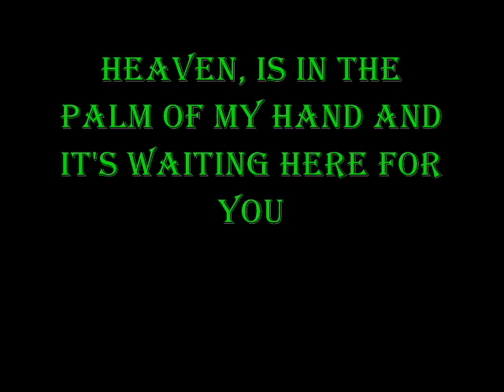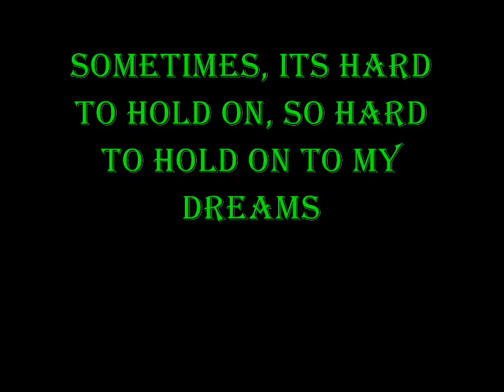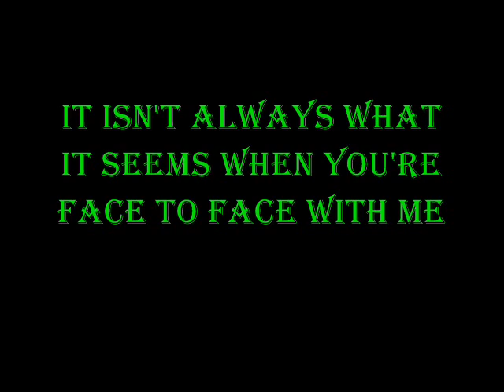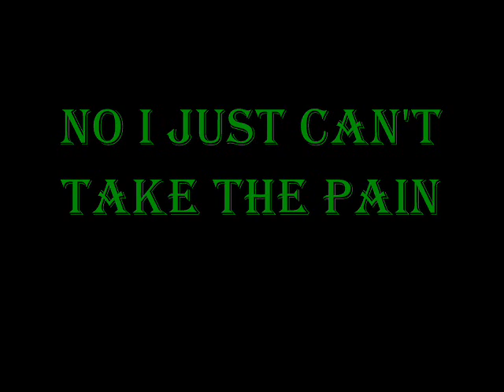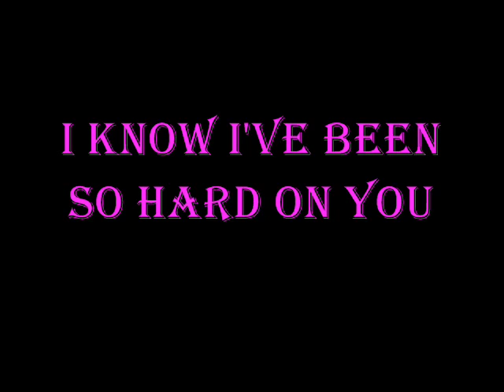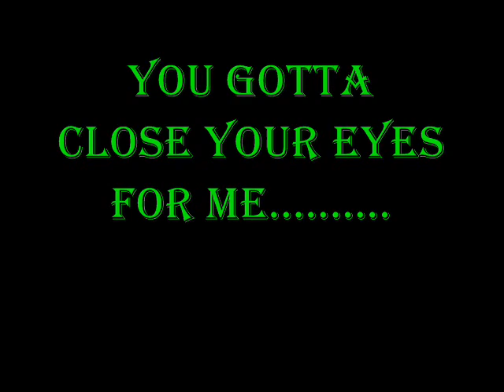Ozzy Osbourne & Lita Ford - If I Close My Eyes Forever Lyrics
A great duet with Ozzy Osbourne and Lita Ford